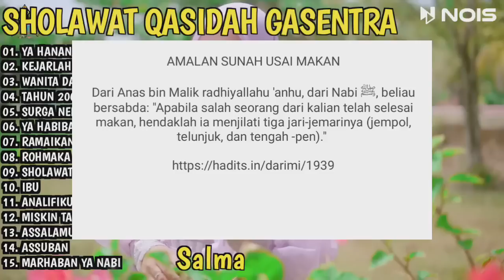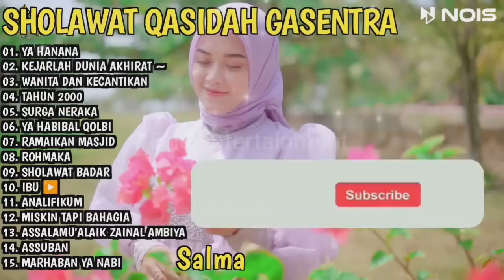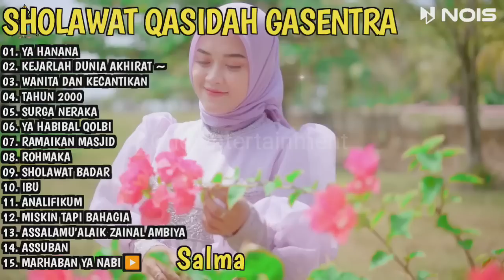SHOLAWAT QASIDAH PENYEJUK HATI GASENTRA - "YA HANANA" - 112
01. YA HANANA
02. KEJARLAH DUNIA AKHIRAT JANGAN LUPA
03. WANITA DAN KECANTIKAN
04. TAHUN 2000
05. SURGA NERAKA
06. YA HABIBAL QOLBI
07. RAMAIKAN MASJID
08. ROHMAKA
09. SHOLAWAT BADAR
10. IBU
11. ANALIFIKUM
12. MISKIN TAPI BAHAGIA
13. ASSALAMU'ALAIK ZAINAL AMBIYA
14. ASSUBAN
15. MARHABAN YA NABI

Sebagai penghargaan kami kepada penonton setia One Entertainment, kami akan mengadakan giveaway jika view mencapai minimal 100k dalam sebulan berupa pulsa 25k atau bisa diuangkan. Pulsa 50k jika view diatas 500k. Caranya cukup like video kita dan ramaikan kolom komentar. Pemenang akan kami pilih secara acak.

nois.id

solawat jibrill
lagu qasidah
qasidah
lagu sholawat
sholawat merdu
lagu qasidah terbaru 2023
qosidah sholawat
wahdana dana
sholawatan terbaru 2023
qasidah terbaru 2023
qasidah modern
sholawat badar
sholawatan
kosidahan
sholawat penyejuk hati
sholawat allah allah aghisna
solawat
sholawat yasirlana
kasidah cinta rasul
lagu religi 2023 terbaru
sholawat terbaru
ya hanana
lagu kosidahan
kasidah orgen tunggal
sholawat qosidah